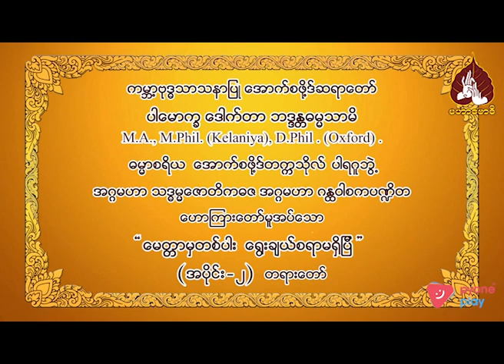မေတ္တာမှတစ်ပါး ရွေးချယ်စရာ မရှိပြီ အပိုင်း-၂ တရားတော်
အားလုံးပဲမင်္ဂလာပါ maharbawdi tvchannel ကနေ ကြိုဆိုပါတယ်🙏🙏🙏

ဗုဒ္ဓဟောကြားထားသော တရားထူးတရားမြတ်များ ၊ ဆရာတော်ကြီးများ၏ တရားတော်များ ၊ ဗဟုသုတမှတ်သားစရာများ ၊ မှတ်သားစရာများ၊ နေ့စဉ် တရားတော်များ ၊ ဝိပဿနာ အလုပ်ပေးတရားတော်များ ၊ အနှစ်သာရရှိသော တရားထူး တရားမြတ်များကို နေ့စဉ် နံနက် (၆:၀၀) နာရီ နှင့် နံနက် (၉:၀၀) တို့တွင် maharbawdi tvchannel  ကနေ တင်ပေးသွားမှာ ဖြစ်ပါတယ်...

တရားချစ်ခင်သူတော်စင်အပေါင်းတို့ စိတ်၏ချမ်းသာခြင်း ကိုယ်၏ကျန်းမာခြင်းနှင့် ပြည့်စုံပါစေ🙏🙏🙏

00:00-နိဒါန်း
00:03-မေတ္တာမှတစ်ပါး ရွေးချယ်စရာ မရှိပြီ အပိုင်း-၂ တရားတော်
03:13-Control လုပ်လို့မရလျှင်...
11:00-သတိနဲ့မကြည့်တတ်ရင် မေတ္တာခရီးလမ်း ရပ်သွားမည်...
35:41-အနှစ်ချုပ် ။